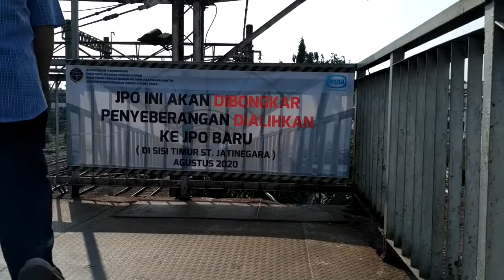JPO Dipo lokomotif Jatinegara sebelum dibongkar